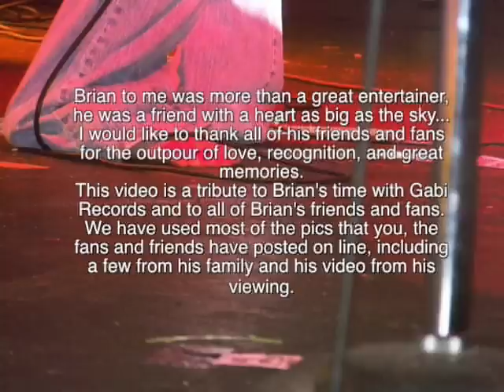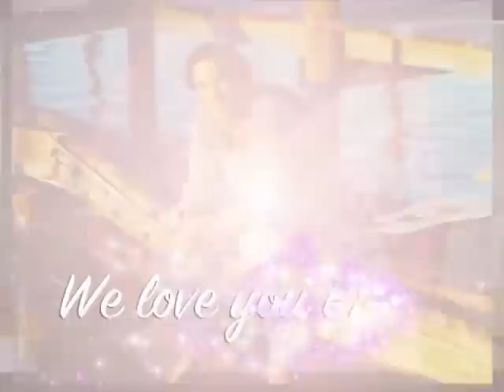Brian Jack Memorial Video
Brain jack Memorial Video
Thanks to all of his friends and fans for the outpour of love, recognition, and great memories.
This video is a tribute to Brian's time with Gabi Records and to all of Brian's friends and fans.
I have used "Hard Goodbye" from his last DVD and most of the pics that you, the fans and friends have posted on line with some surprises, some of my personal pics and a few from his family from his video at his viewing and the last known phone message left in Mark Easley's phone from Brian he is so funny in it... I miss him...

Patrick